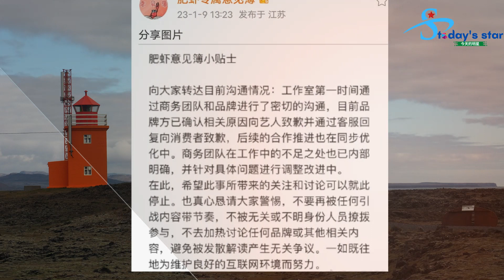赵露思拍戏衣服崩开险展露，惊慌尖叫, YSL终篇落幕，品牌依旧打太极，肖战方只能无奈接受！